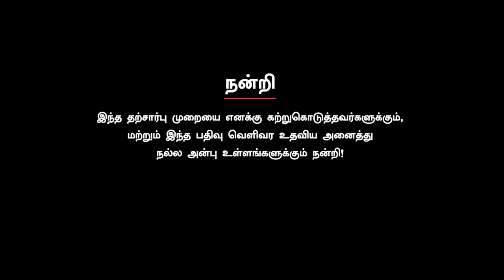01.Re-usable Napkin | தற்சார்பு வாழ்க்கை | Kelapa Natural's - Malathi | Tamil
கேளப்பா நேச்சுரல் (Kelapa Natural) தற்சார்பு வாழ்க்கை.
MALATHI - சென்னை.